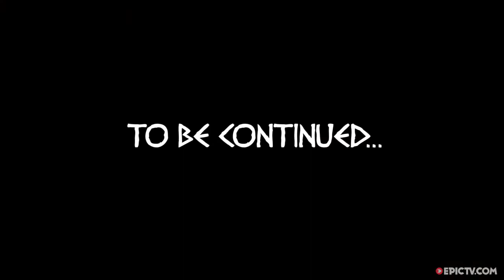Snowboarding In Kalavryta, The Land Of The Spartans | Snowboard Odyssey, Ep. 1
While snowboarding in Greece, these boarders' Odyssey began with the challenge of making it to Kalavryta without ending up in jail, being eaten by dogs or getting caught in a rockvalanche. It becomes quickly apparent that this isn't your usual snowboard trip.

French riders Antoine Baduel, Remy Barreyat and Anto Brotto landed in Athens and headed for Peloponnisos on the very southern tip of Greece. After battling the wild weather they found endless terrain that had barely been touched by snowboarders and put these incredible new lines through their paces. Join Antoine Baduel, Remy Barreyat and Anto Brotto as they ride street, park and powder in the land of the Spartans. Music by Zac Marben.

Director: Alexis De Tarade
Producer: Alexis De Tarade